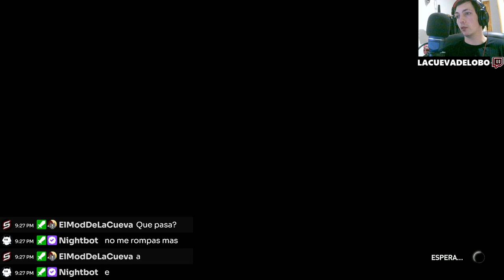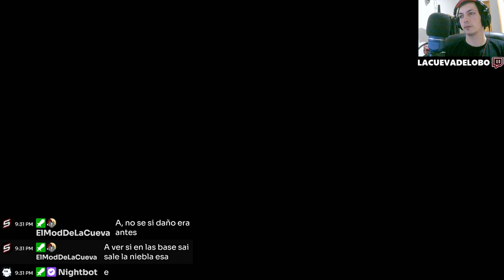🔍💀 DYINGLIGHT2 A la caza del tesoro 💰🏃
Sumérgete en la emocionante aventura de "Dying Light 2" mientras exploramos en busca de tesoros ocultos. Descubre secretos, enfrenta peligros y desafía la oscuridad en este episodio cargado de acción. Prepárate para una experiencia única llena de adrenalina y misterio mientras recorremos los rincones más peligrosos de este mundo post-apocalíptico. Únete a nuestra serie para disfrutar de consejos, trucos y momentos épicos mientras nos adentramos en las profundidades de "Dying Light 2".